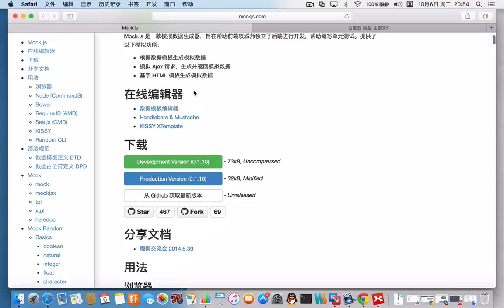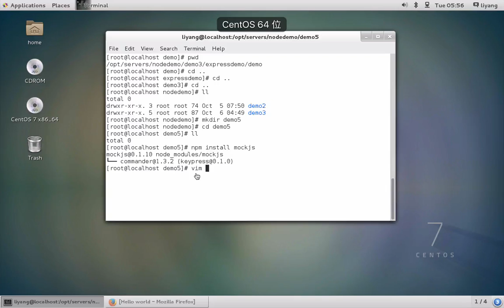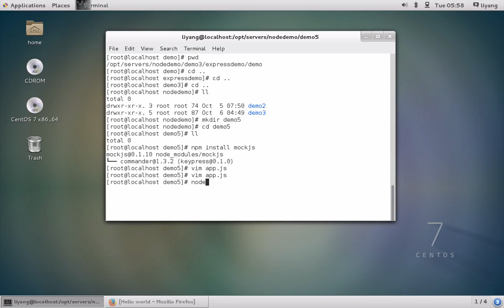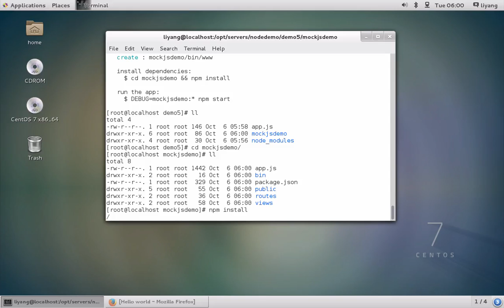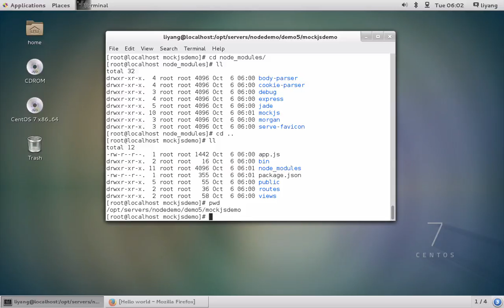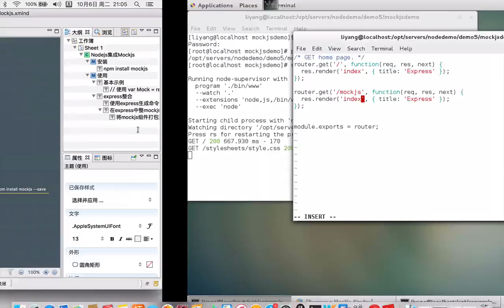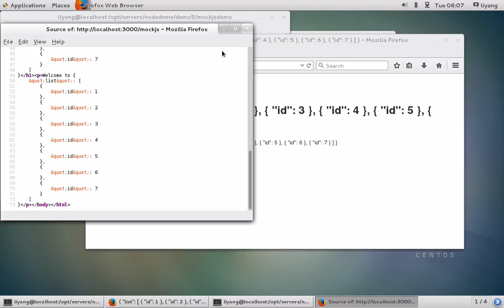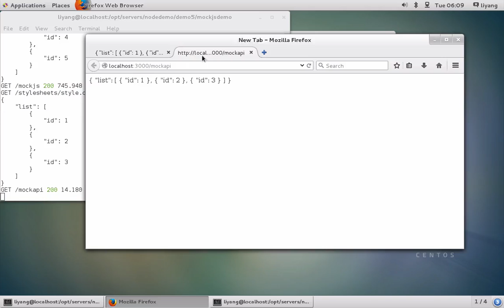Mock.js+Express实现京东商城数据模拟-5.第五讲 Nodejs集成Mockjs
这是一门利用Mockjs+Nodejs开发框架快速实现基于业务的数据模拟项目的课程。课程实践项目来源于真实的商业案例，通过课程的学习，让大家对Nodejs、数据模拟等前沿技术有更深入的了解，并在实际项目中发挥其重要的作用，让大家能够掌握Express快速搭建跨平台的MVC开发框架，快速构建自己的数据模拟系统。同时学会利用互联网和开源社区迅速扩大自己的技术视野，在课程中教会大家如何分析并解决问题。